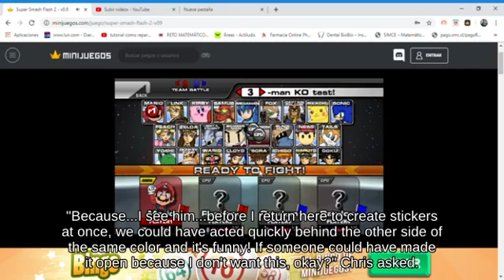Hitbox Villager on Venom picking up Special Flag Game Cube